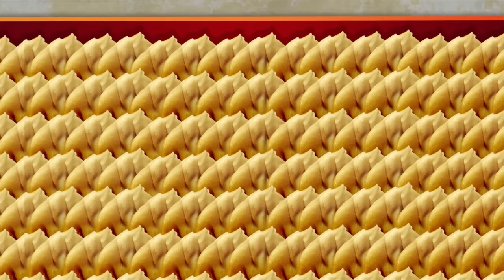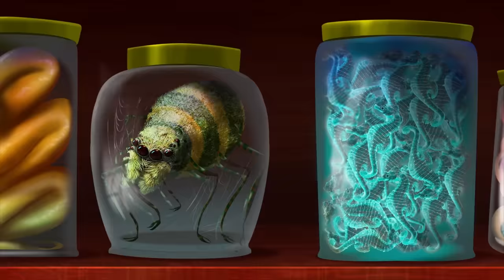Oggy and the Cockroaches - Priceless Roaches (S03E19) Full Episode in HD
On the great wall of China, a vendor display buys the cockroaches from Oggy. As Oggy goes away, he rapidly feels guilty; they are his friends after all! He therefore decides to buy them back, but in the mean time, their price has multiplied by 1000!